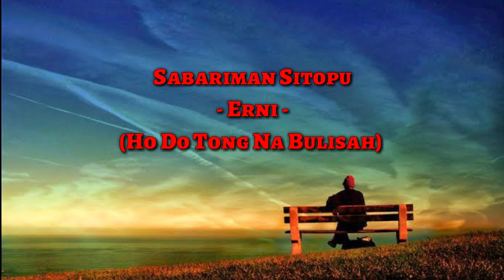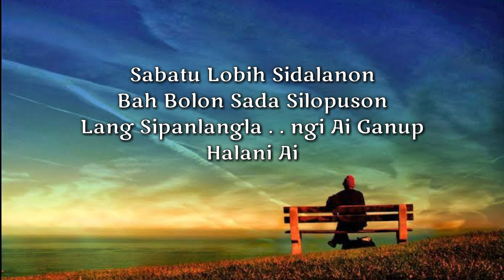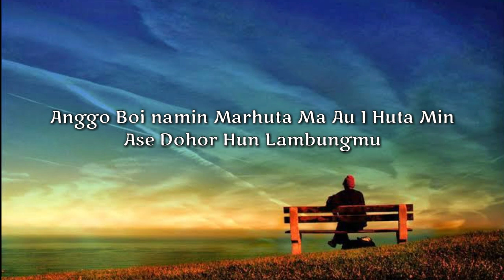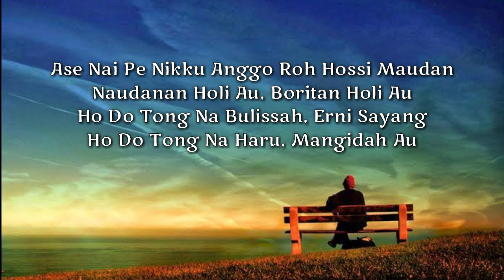Sabariman Sitopu - Erni (Ho Do Tong Na Bulisah) [Lirik] | Lagu Simalungun